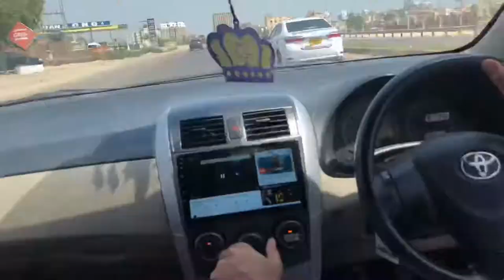farmhouse setting❤️ ||vlog /Muhammad Ali Domki